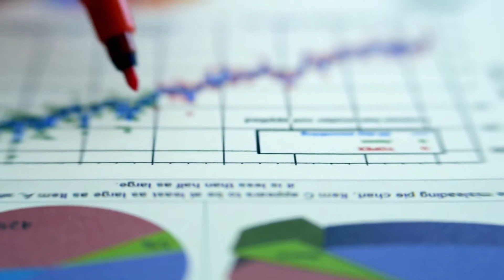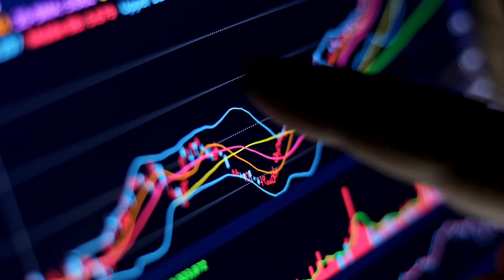Spotlight on BSc Data Science and Business Analytics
Dr James Abdey, Associate Academic Director of the EMFSS Programme, shares an overview of the newest programme to the EMFSS portfolio, Data Science and Business Analytics.